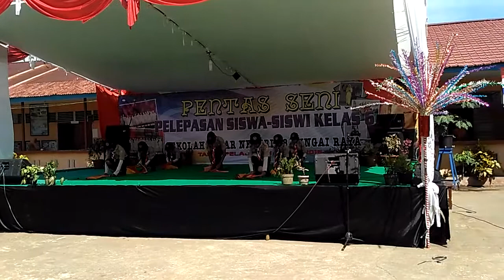semaphore dance SDN 58 Sungai Raya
penampilan sempahore dance dalam perpisahan anak kelas 6 sdn 58 sungai raya